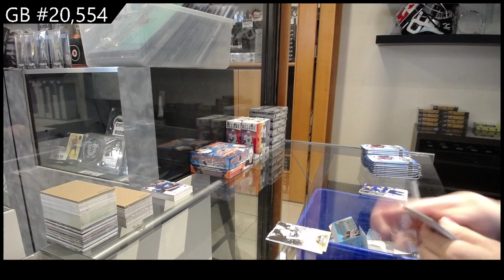20-21 UD Series 1, 21-22 UD Series 1 & 22-23 UD Series 1 Hockey Retail Box Break - C&C GB #20,554